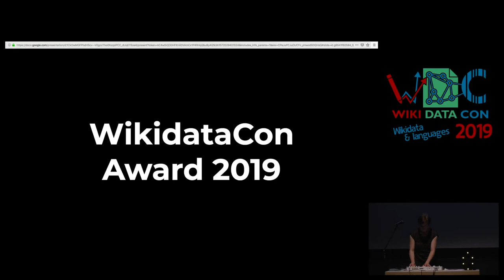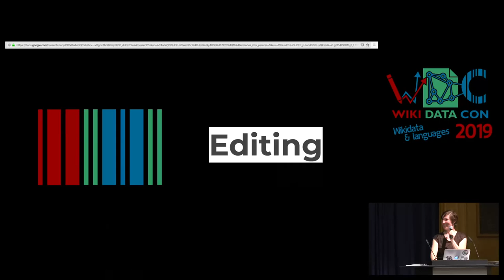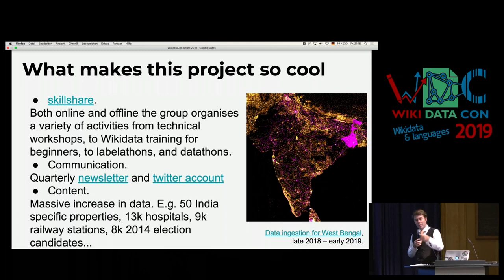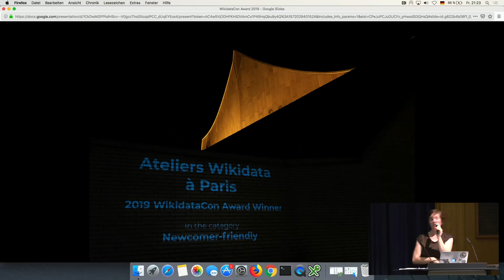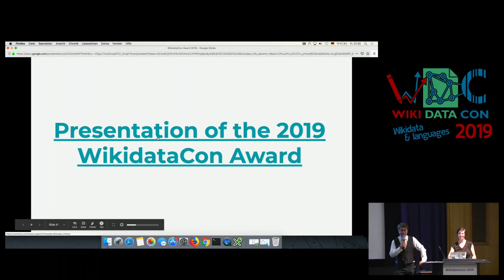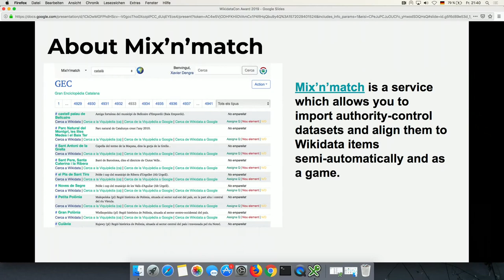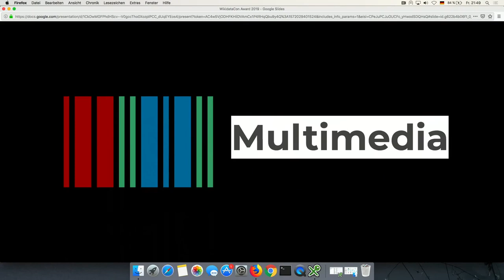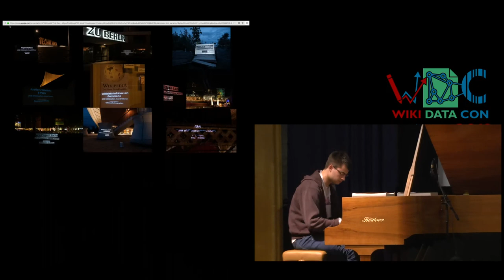WikidataCon 2019: WikidataCon Award Ceremony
The WikidataCon Award took place for the first time at WikidataCon 2019. The award is inspired by the Coolest Tool Award and aims to highlight, acknowledge and celebrate projects by the Wikidata community.

What we mean by project: a project can be a community gathering or other initiative that led to great results (WikiProject, event, editathon…), a tool (gadget, script, external tool…) or any other action that led to improving Wikidata’s data, the workflow of its editors or the outreach.

9 projects were awarded in a variety of categories: Editing, Community building, Ecosystem, Newcomer-friendly, Wikimedia integration, Quality, Outreach, Languages, Multimedia. The winner projects were selected by the 2019' WikidataCon Award committee (Birgit, Envlh, Ladsgroup, Sjoerddebruin), and are based on nominations by the community.

Thank you for all the great projects!